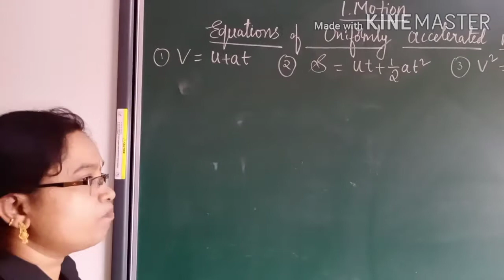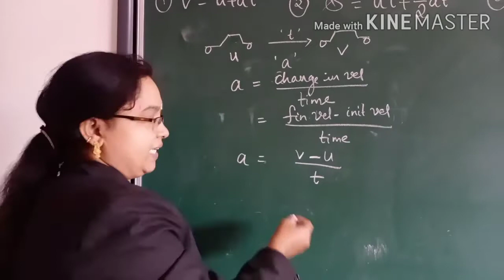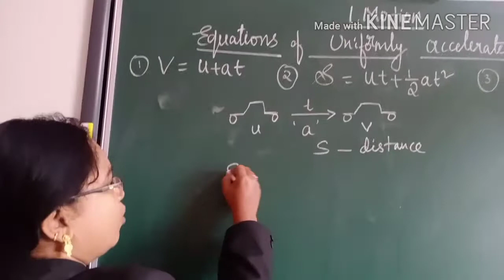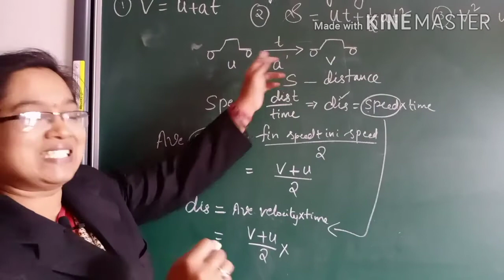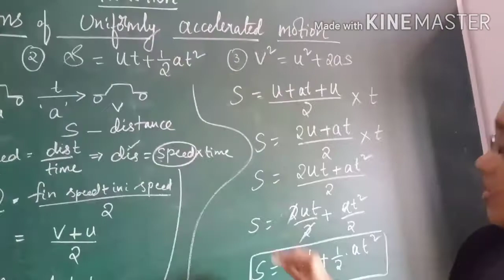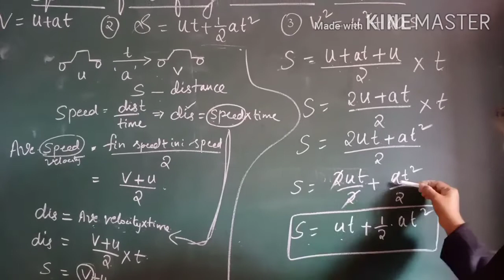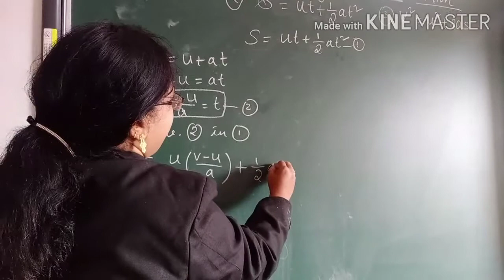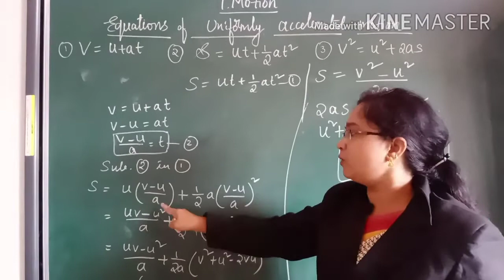9th Physics Chapter 1.Motion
Equations of uniformly accelerated motion